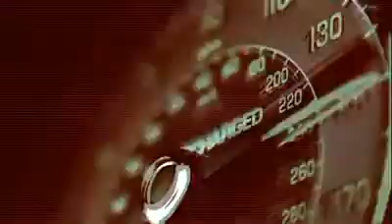FP Marketing: Jaguar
"XF/XK" Lots of bright lights and flashy clips of the NEW XF/XK